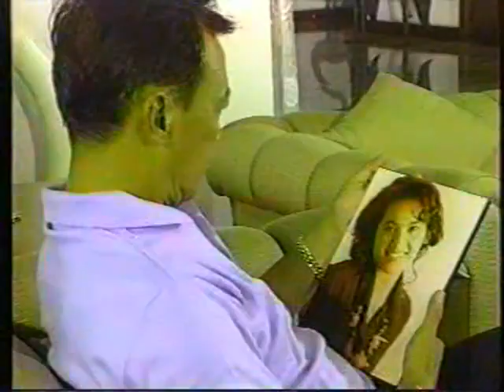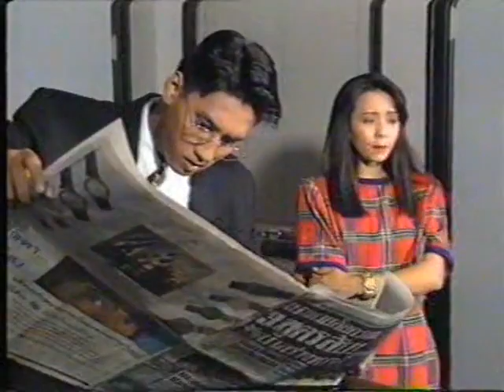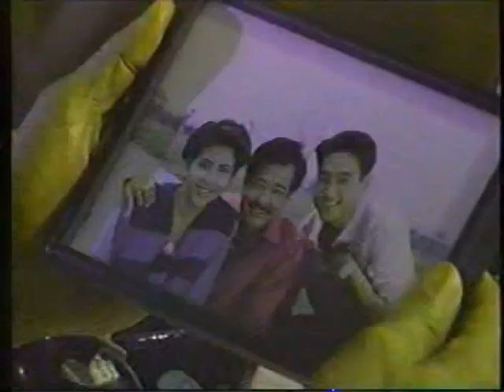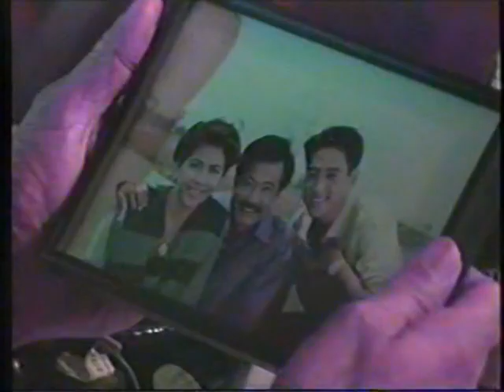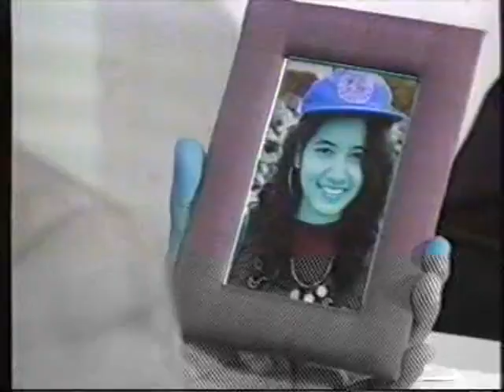รักในรอยแค้น (2535) ep.15